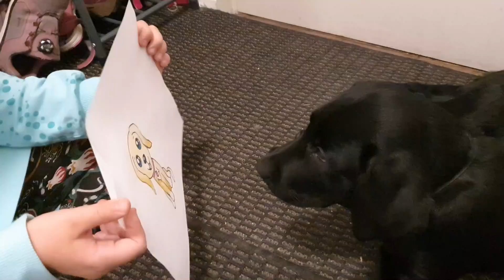OPI PIIRTÄMÄÄN SÖPÖ KOIRANPENTU tutorial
Moi ihanat! Tässä videossa opit piirtämään ihanan suloisen koiranpennun! Meillä on labbispentu Astra, josta tulee isona opaskoira, joten siksi haluttiin piirtää koira! Laita meille instagramissa kuva jos piirsit tämän (tai yksisarvisen meidän Kaikki on mahdollista-kirjasta) niin voidaan jakaa osa kuvista!